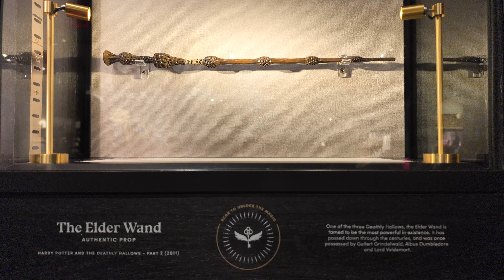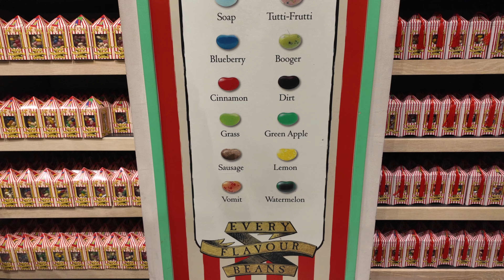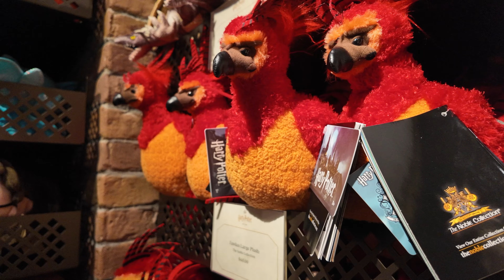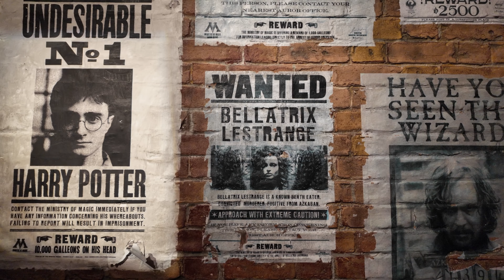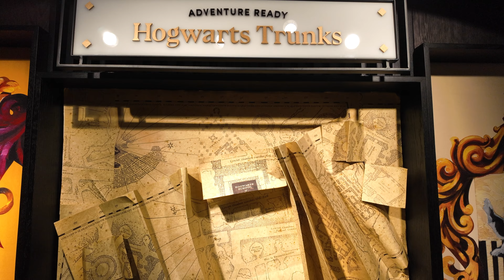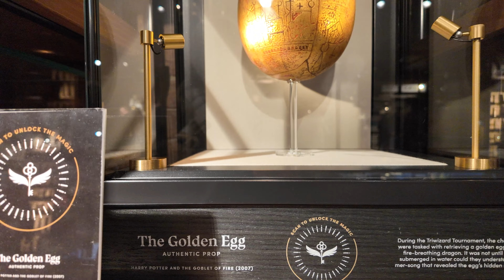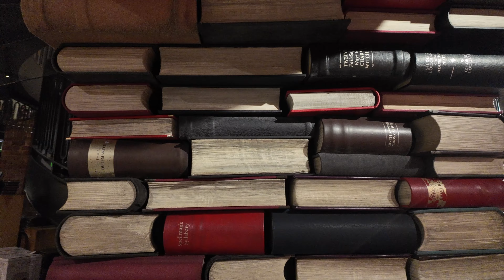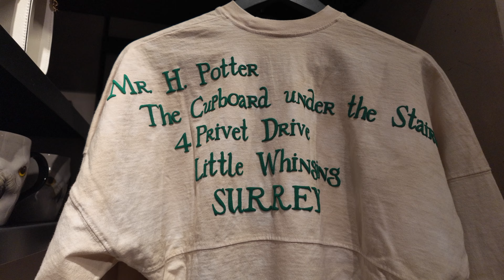Epic Virtual Tour of the Harry Potter Store in New York with DJI Osmo Pocket 3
Walking tour of the Harry Potter store New York with DJI Osmo Pocket 3

If you like my winter hat and my scarf and would like to buy one